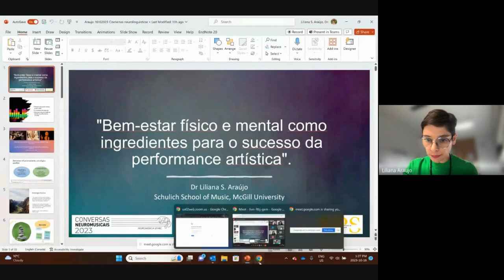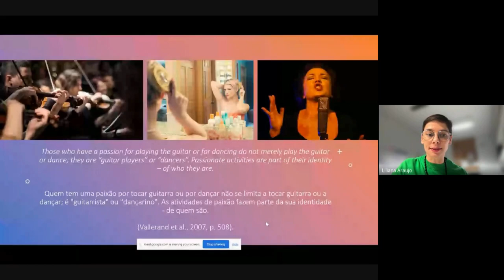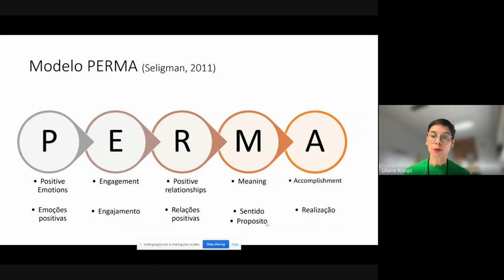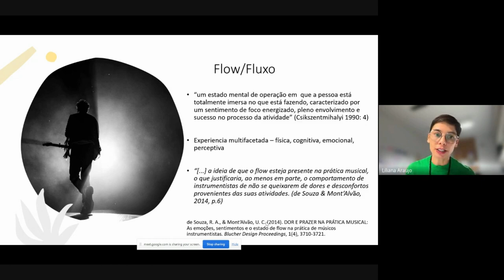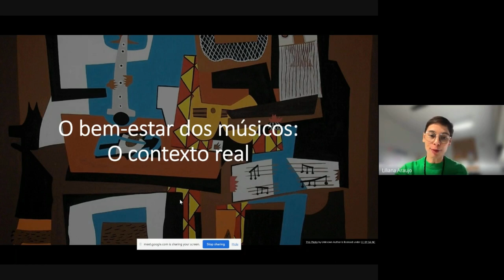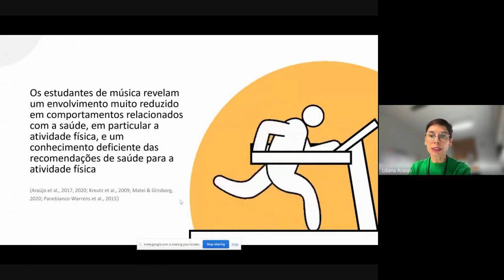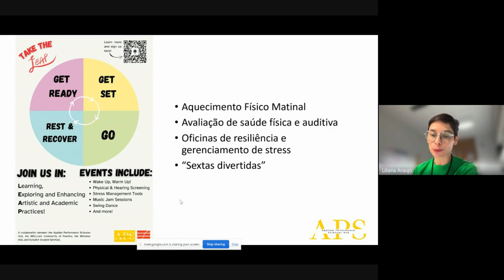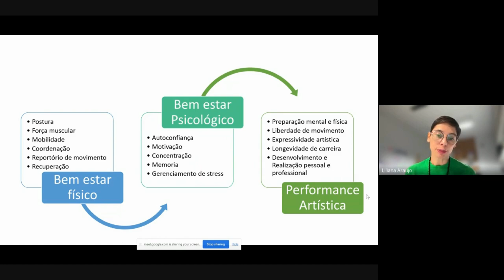CONVERSAS NEUROMUSICAIS | Liliana Araújo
Conversas Neuromusicais | Ciclo de palestras cujo objetivo é divulgar o conhecimento e estimular o debate em áreas de interseção entre a música e outras disciplinas, especialmente a neurociência cognitiva.

Palestra online realizada no dia 16/10/2023: Bem-estar físico e mental como ingredientes para o sucesso da performance artística

Palestrante: Liliana Araújo

O desempenho artístico exige alto nível de proficiência técnica, mas também domínio físico e psicológico. No entanto, a maior parte do treinamento se concentra na proficiência técnica e menos no desenvolvimento de ferramentas para lidar com as demandas físicas e psicológicas. Esta palestra apresenta uma visão geral da pesquisa atual sobre bem-estar na performance artística e discute por que o bem-estar pode ser uma ferramenta para liberar todo o potencial artístico. São oferecidos também alguns exemplos de como criar ambientes de performance saudáveis em contextos educacionais e profissionais.

Liliana Araújo é Professora de Ciências da Performance na Schulich School of Music, McGill University. É acadêmica, pesquisadora e consultora especializada em psicologia da performance e ciências da performance, com experiência em psicologia e educação em performing arts. Liliana foi Líder do Programa em Ciências da Dança e Senior Lecturer de Psicologia da Performance em Música e Dança no Trinity Laban Conservatoire of Music and Dance (Londres, Reino Unido), Pesquisadora Associada no Centre for Performance Science (Royal College of Music, Londres, Reino Unido) e docente na Universidade da Madeira e na Universidade de Évora (Portugal). Possui doutorado em Psicologia, é psicóloga credenciada no Reino Unido (BPS) e em Portugal (OPP), e coach certificada em gestão de estresse, saúde e bem-estar.

Coordenação: Patrícia Vanzella
Coordenação Adjunta: Thenille Braun-Janzen
Colaboradora: Gabriela Maria Badin Correa
Monitora: Vitoria Suzuki de Oliveira Ganns Chaves